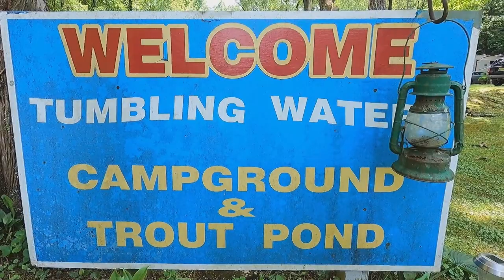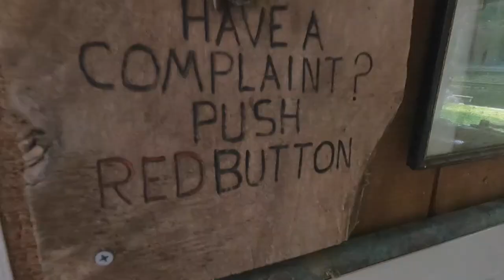Tumbling Water Campground & Trout Farm Summer 2021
This is an amazing RV Park and Campground with the added bonus of a very mature Trout Farm. This place is run by a Christian family from Florida and will make you feel like you should stay there. Enjoy and visit.